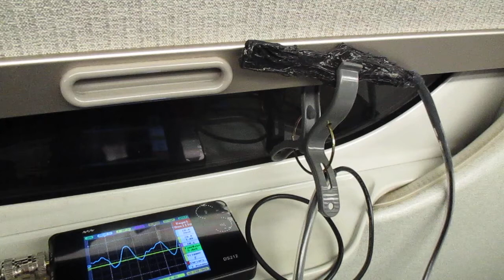超音波を利用した新幹線の振動計測実験 ultrasonic-labo